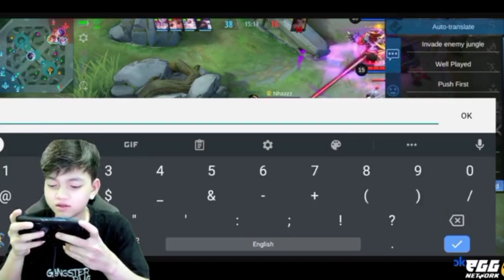Mengly ក្រោកពីដេកភ្លាម LIVE ភ្លាម ជំទាលភ្លាម ឌឺគេភ្លាម😂 | Mobile Legends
Welcome to MVP STUDIO.
Thanks!